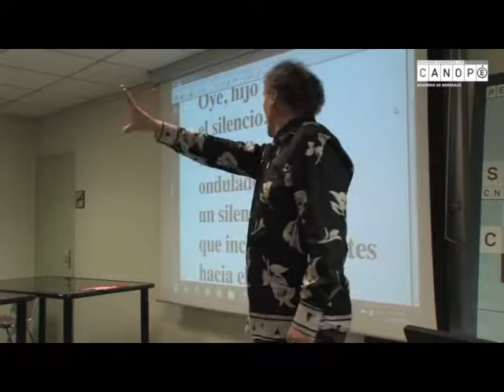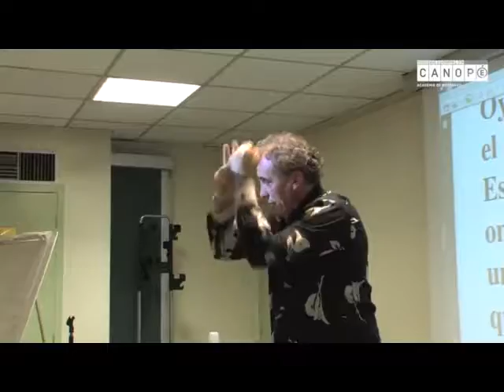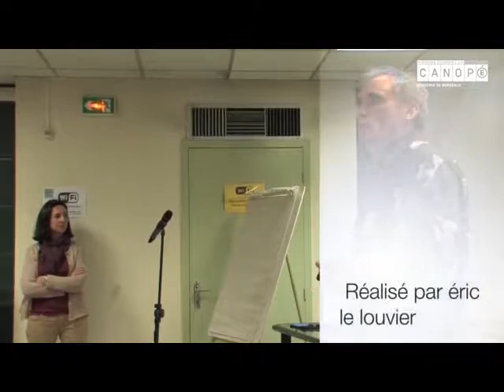soundpainting texte éric le louvier formation à Canopé 2015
Eric fait des formations soundpainting pour l'éducation nationale. Utiliser le soundpainting à des fins pédagogiques et éducatifs.